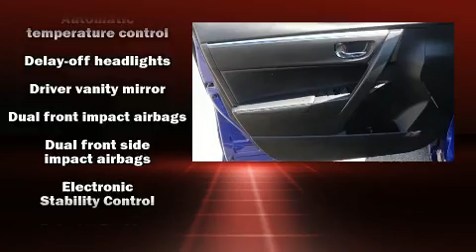2016 Toyota Corolla S Special Edition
Ourisman Chrysler Jeep Dodge of Alexandria
5900 Richmond Hwy
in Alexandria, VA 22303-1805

Familiarize yourself with the 2016 Toyota Corolla. This 4 door, 5 passenger sedan still has fewer than 30,000 miles! Smooth gearshifts are achieved thanks to the 1.8 liter 4 cylinder engine, and for added security, dynamic Stability Control supplements the drivetrain. Top features include cruise control, delay-off headlights, 1-touch window functionality, a leather steering wheel, front bucket seats, heated door mirrors, power windows, and remote keyless entry. You and your passengers will enjoy the stereo system, which includes a CD player with MP3 capability, and 6 well positioned speakers. Toyota ensures the safety and security of its passengers with equipment such as: dual front impact airbags with occupant sensing airbag, head curtain airbags, traction control, brake assist, a panic alarm, and 4 wheel disc brakes with ABS. This car was designed with safety in mind, allowing you to drive with even greater assurance. It also arrives with a Carfax history report, providing you peace of mind with detailed information. We pride ourselves in consistently exceeding our customer's expectations. Please don't hesitate to give us a call.